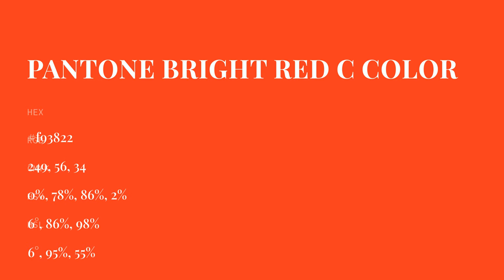color f93822 hex color - Orange color - Cool color f93822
What color is ? f93822 hex color - Orange color - Cool color f93822

Hex f93822 Color Code is also known as color.

Hex f93822 Color code in CMYK color (process color) code model is generated after subtraction of 0% cyan, 77% magenta, 86% yellow and 2% black.